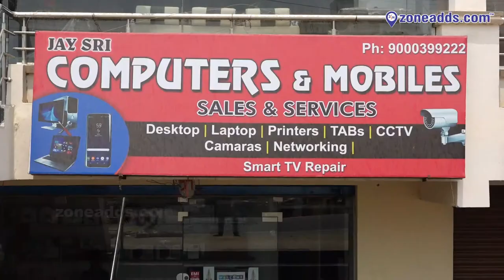Jay Sri Computers || Computers Sales and Service || Dammaiguda 'x' Road's || zoneadds.com